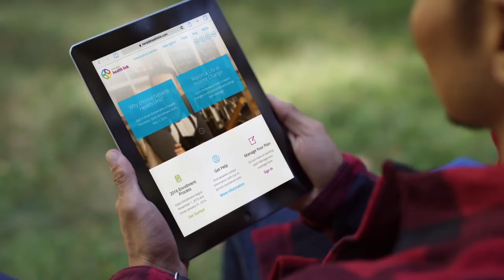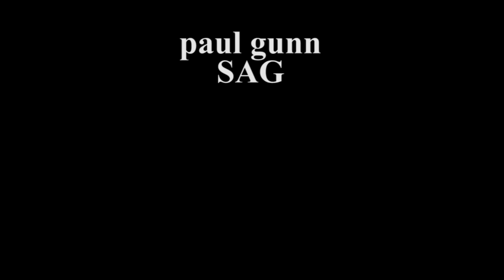paul gunn 2020 Acting Demo Reel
SAG/Aftra actor paul gunn's updated 2020 acting demo reel.